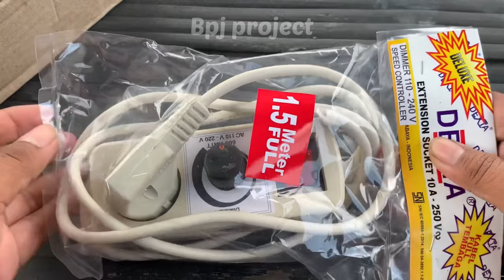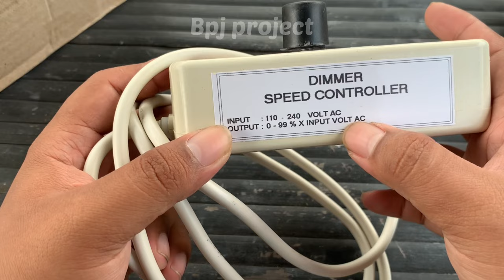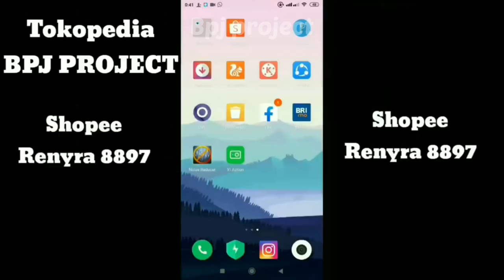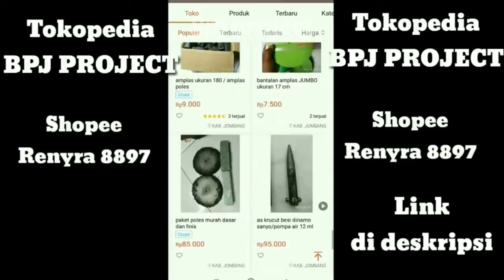YAKIN MASIH MAU BELI??? DIMMER PENGATUR KECEPATAN POWERTOOL, BOR, GERINDA, DLL TERMURAH!!!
Buat yang pengen tau harga" Bahan poles

ko
semoga bermanfaat 🙏
jangan lupa liat akhir vidio😊🙏